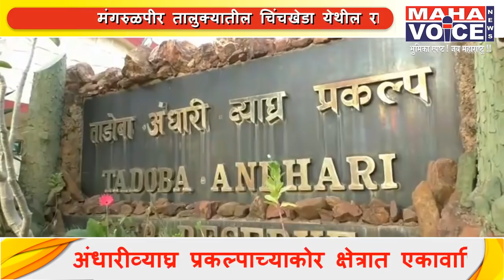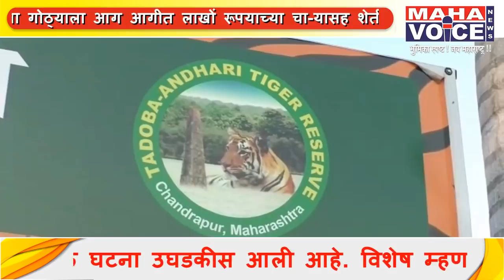चंद्रपूरच्या ताडोबा व्याघ्र प्रकल्पात वाघाची शिकार...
चंद्रपूरच्या ताडोबा व्याघ्र प्रकल्पात वाघाची शिकार झाल्याचे उघड झाले आहे.  खातोडा गेट परिसरातील कक्ष क्र. १२३ मध्ये ही घटना उघडकीस आली आहे. ताडोबाच्या कोअर क्षेत्रातशिकारीची घटना घडली असून तारांचे फासे लावून वाघाची शिकार झाल्याचे उघड झाले आहे. सर्वात संरक्षित भागात वाघाची शिकारझाल्याने वनविभाग हादरला आहे.

व्ही ओ १) जगप्रसिध्द ताडोबा-अंधारी  व्याघ्र प्रकल्पाच्या कोर क्षेत्रात एका वाघिणीची शिकार झाल्याची अतिशय धक्कादायक घटना उघडकीस आली आहे. विशेष म्हणजे ताडोबाच्या इतिहासात कोर क्षेत्रात वाघाच्या शिकारीची ही पहिलीघटना आहे. ताडोबाच्या कोर क्षेत्रात असलेल्या खातोडा गेटपरिसरात ही घटना उघडकीस आली आहे. ताडोबातील हा भाग सामान्य लोकांसाठी पूर्णपणे प्रतिबंधित असून या ठिकाणी कोणाला शिरकाव करण्याची परवानगी नाही. वनविभागाच्या परवानगीने गेटवरून फक्त पर्यटकांच्या गाड्या सोडल्या जातात. असं असतांना देखील या भागात शिकाऱ्यांनी प्रवेश केला आणि तारांचे फासेलावले.  ज्यामध्ये अडकून एका २ वर्षीय वाघिणीचा मृत्यू झाला. याघटनेनंतर ताडोबा व्याघ्र प्रकल्पाच्या प्रशासनात मोठी खळबळउडाली असून या घटनेबाबत वन्यजीवप्रेमींनी तीव्र नाराजी व्यक्तकेली आहे. ताडोबा व्याघ्र प्रकल्पाच्या कोर क्षेत्रात जर शिकारी शिरकाव करून वाघाची शिकार करत असतील तर या पेक्षा दुर्दैवीघटना असू शकत नाही अशी भावना त्यांनी व्यक्त केली. ताडोबा प्रशासनाने पर्यटनापेक्षा वाघांच्या संरक्षणाकडे लक्ष द्यावे अशी मागणी त्यांनी केली आहे.

बाईट १) बंडू धोतरे , मानद वन्यजीव रक्षक, चंद्रपूर

व्ही ओ  २) एखाद्या अन्य वन्यजीवाच्या शिकारीसाठी हे सापळे लावले आणि त्यात वाघाचा अडकून मृत्यू झाला अशी शक्यता वर्तवली जात असली तरी या भागात वनविभाग आणि संबंधित अधिकारी यांच्याशिवाय अन्य कुणाचं प्रवेश झालाच कसा असा प्रश्न विचारला जात आहे.